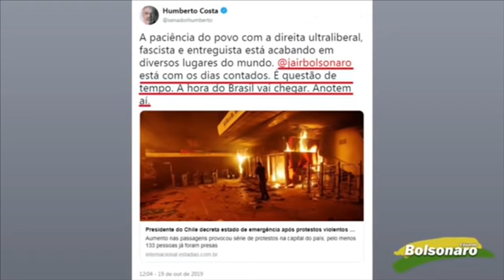Foro de SP: suas garras estão de fora!